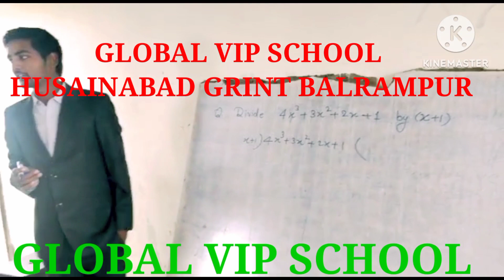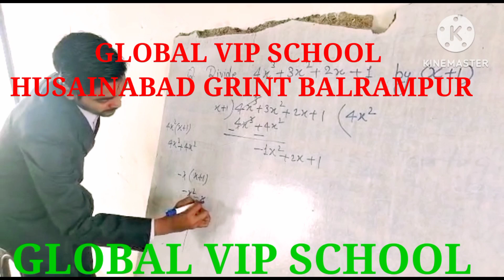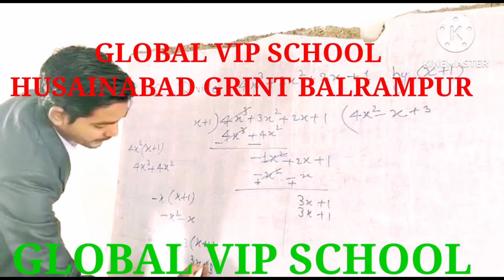Global vip school husainabad grint